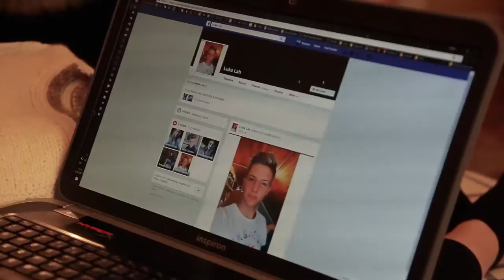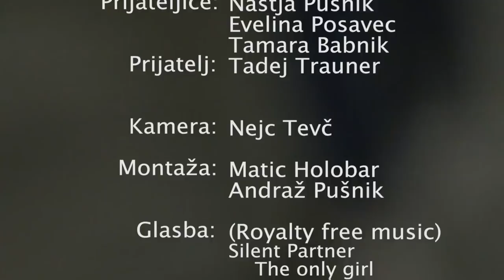Andraž Pušnik PRVA LJUBEZEN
Medijska višja šola
Ekonomska šola Novo mesto, Višja strokovna šola
Razpis prva ljubezen